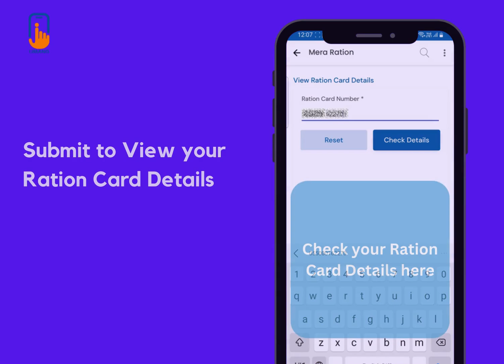How to view Ration card details on UMANG App?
Under the Mera ration service on UMANG App, citizens can view their ration card details and also they can check the commodity balance, last 6 months transaction details and Nearest Fair Price Shop.

UMANG, a government of India initiative to enhance the ease of living, currently provides 1790+ services from 300+ Central and 34 State/UT Governments on a single platform. With over 50 million downloads and an average Play Store rating of 4.2, UMANG has swiftly become the go-to app for citizens seeking government services. The goal of umang is to eliminate the need for citizens to download numerous apps while also reducing the necessity for personal interactions, hence increasing transparency and fairness in transactions.